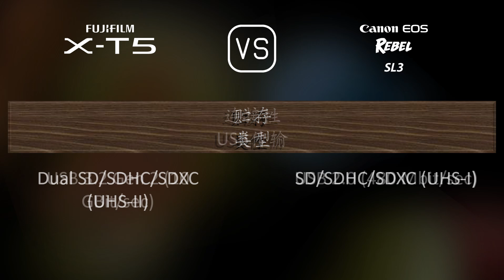Fujifilm X-T5 与 Canon EOS Rebel SL3 的规格比较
本视频是 Fujifilm X-T5 与 Canon EOS Rebel SL3 的功能概述和规格比较 (comparison of specifications)，希望对您有所启发。感谢您的支持。

00:25 推出
00:33 机身
00:40 传感器
01:01 图片
01:16 光学与对焦
01:41 屏幕
01:58 取景器
02:13 摄影功能
03:06 录像功能
03:20 贮存
03:24 连接性
03:49 物理特性
04:07 杂项